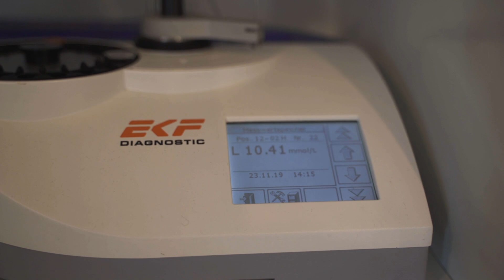Leistungsdiagnostik auf dem Rad bei....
WATT SPENDEN! - am 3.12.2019 live auf Youtube ab 18 Uhr & gemeinsame Fahrt auf Zwift. Spenden sammeln wir für das deutsche Kinderhilfswerk.

Say Hi!